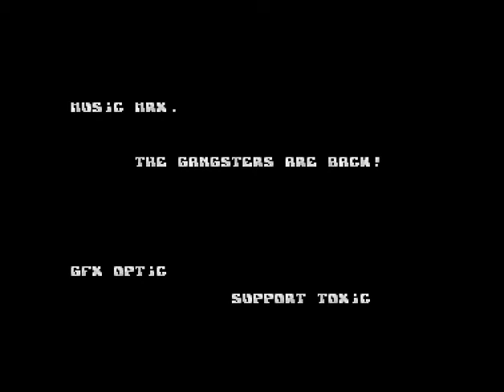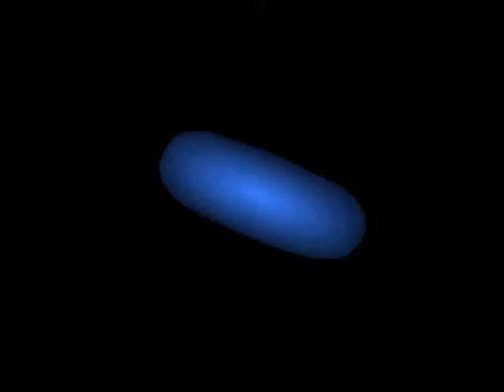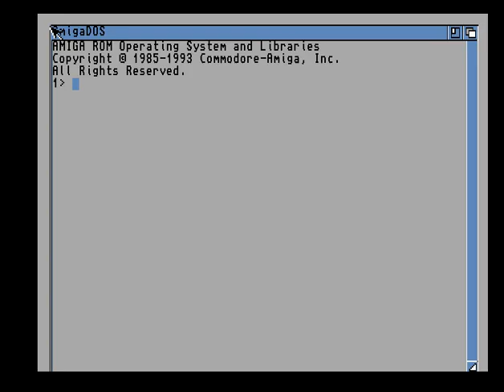Outlaws - Nooduitgang - Amiga Intro